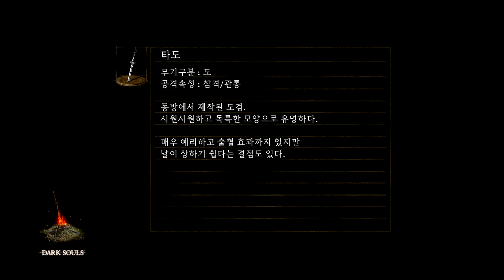Dark Soul - [공략 11] 센의고성 전 아이템 갖추기